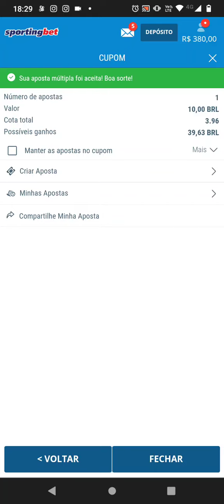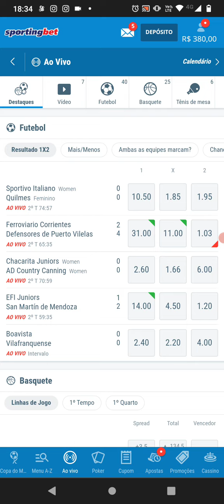Gestão de Banca NÃO, Meta na Banca SIM - Dicas para iniciantes no Sportingbet